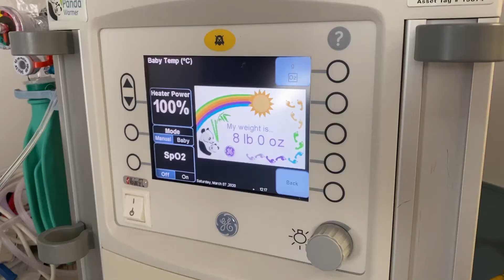it's a GIRL!!!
We had our baby on March 7, 2020!  Her name is Makenna and she is our everything.